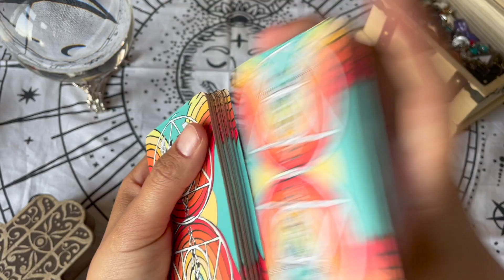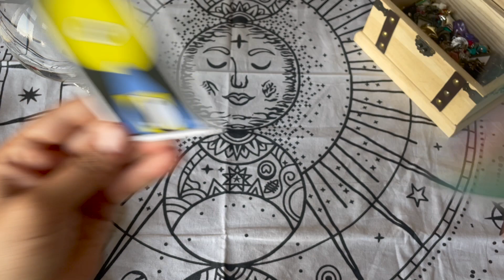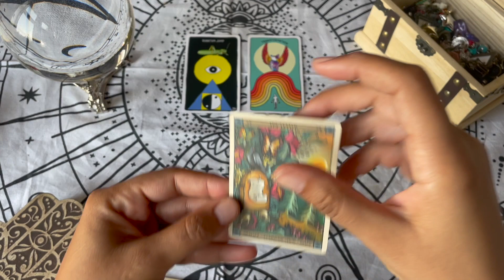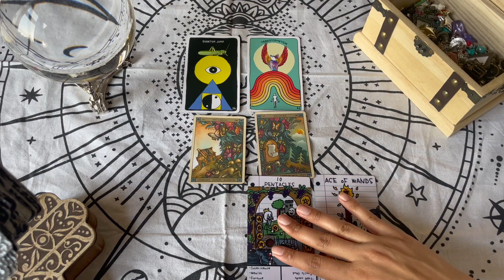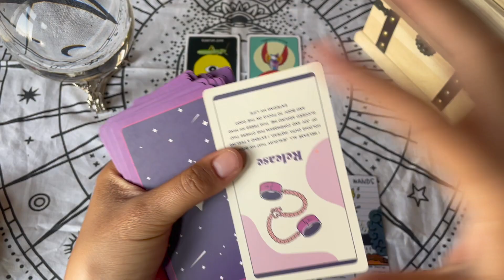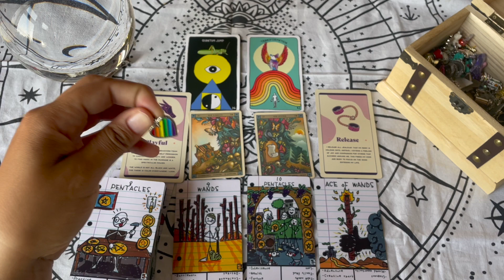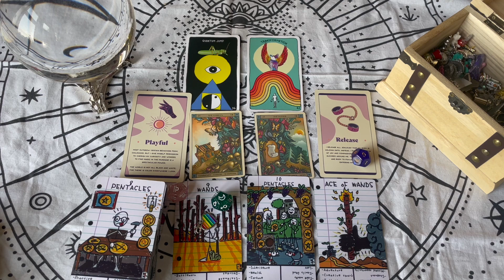🐗 Taurus ❤️‍🔥 Leaping Into A New Reality Where Only The Best Shall Prosper❣️🌔 Scorpio Waxing Gibbous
💚 Daily Affirmation Cards for Stress Relief, Meditation and Motivation